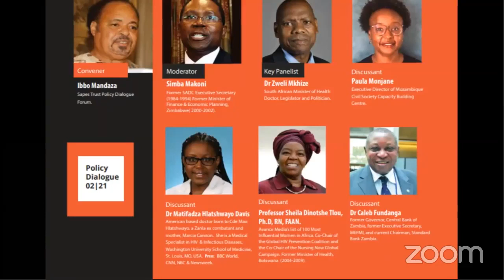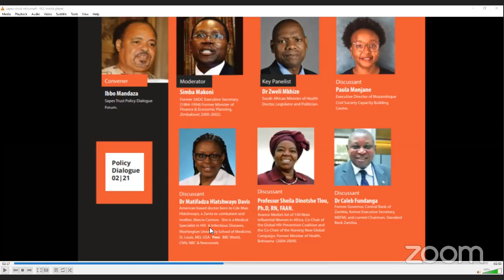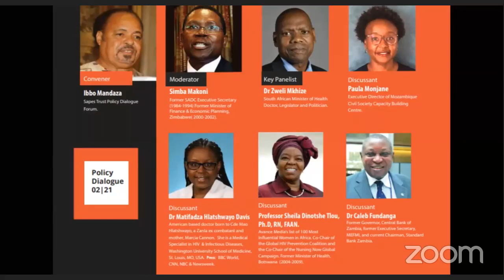THE COVID-19 PANDEMIC:TOWARDS A REGIONAL (SADC) STRATEGY TO COMBAT IT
The COVID-19 pandemic has already taken its toll in the SADC region, with almost 50,000 lives lost, including 10 Government Ministers from Eswatini, Malawi, South Africa and Zimbabwe over the past fortnight.
Regrettably, there has not been the requisite response on the part of the SADC region, even though the Heads of State and/or Governments have met 6 times in the course of 2020. Therefore, it was good to hear the bloc’s chairman, President Filipe Nyusi of Mozambique, declare on 29th January 2021 that SADC must unite to buy vaccines;
“In this regard, we recommend the SADC Committee of Ministers of Health to establish a strong regional collaborative strategy which pools resources together to urgently acquire the vaccine for distribution to our citizens setting priorities in accordance with the level of risk and enhance vaccine research capabilities and develop regional manufacturing capacity for vaccines in the future.”
Accordingly, these are the main factors that stare at us and around which a regional strategy should be put in place urgently, if the COVID-19 Pandemic is to be rolled back.
First, the leadership challenge. Apart from South Africa which has instituted a commendable outreach and COVID-19 response programme, the other SADC countries still appear confused and lacking in terms of a resolute leadership in the face of the pandemic. And in countries such as Zimbabwe where the health delivery system has been ravaged over the years through mismanagement of resources and the consequent attrition of medical practitioners to the Diaspora, it was inevitable that the population at large would end itself at the mercy of this virus. Indeed, things are bound to get worse in the weeks and months ahead, unless and until the leaders of SADC acknowledge the need for a coordinated strategy through which to mobilize resources and procure the vaccine, sooner rather than later.
Second, the primacy of resources with which to respond to the scourge of the pandemic; and obviously, these are better mobilized through a regional strategy as opposed to purely national eorts which are already stretched in a region known for its legacy of unequal and uneven development. Therefore, it is not too late to institute a Regional COVID-19 Fund, in addition to a coordinated programme across the region for testing, tracking, prevention and treatment of the victims of the pandemic.
Third, the challenge of procuring the vaccine and ensuring that it is accessible to all our people, including the requisite outreach programme for its favourable reception across our societies. But, as Africans, we should not remain mere observers in the production and distribution of the vaccine, especially as there are a number of African scientists involved in the development of the Pfizer vaccine. The point here is that the SADC region – and the AU – should mobilize and resource our scientists towards the development of vaccines. There is already intense competition for the available vaccines on the part of the developed countries; and it might be some years – some say by 2024 – before there can be mass vaccination in Africa. This is quite apart from the cost of the vaccines.
Hence, we hope this discussion will also conclude with firm recommendations towards the establishment of a SADC COVID Fund, to include that proportion of it required to procure the vaccine and have it available and accessible to all our people.